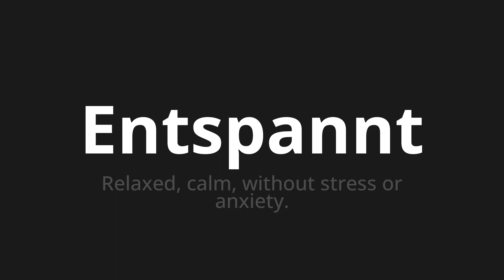How to pronounce Entspannt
Master the Pronunciation of 'Entspannt which means Entspannt' - which means : Relaxed, calm, without stress or anxiety. 📝 with @PronunciationGerman 🎓🗣️ - [Your Guide to German]

Learn to pronounce 'Entspannt' perfectly in German with our easy and engaging tutorial by @PronunciationGerman! 📖📽️ In this comprehensive video, we provide you with native speaker examples 🗣️👂 and phonetic breakdowns 🎵 to ensure you get the pronunciation just right.

How to say Relaxed in German